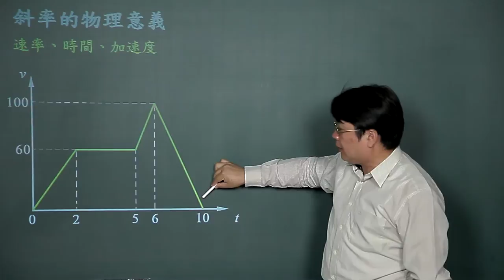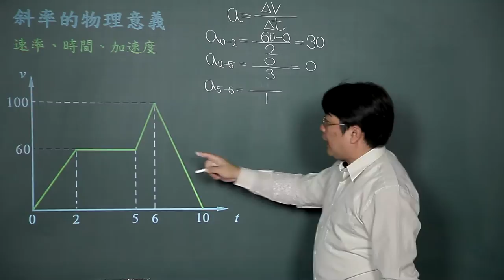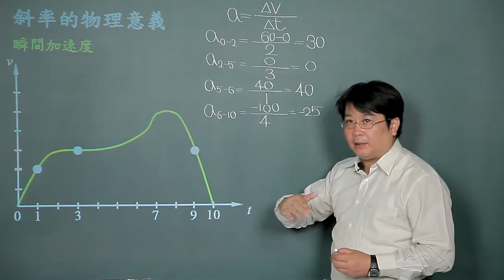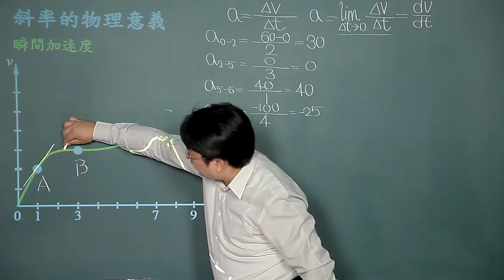導函數-01斜率的物理意義